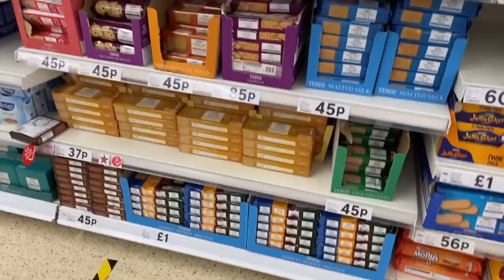an isolation weekly vlog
Hope you enjoyed this random week, I mean it wasn't even a week it was like four days but a lot when down